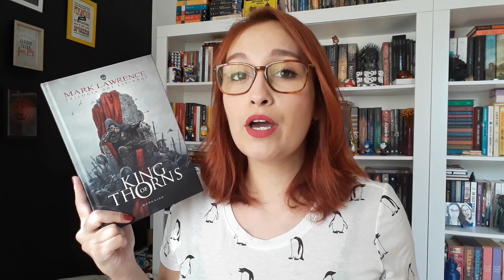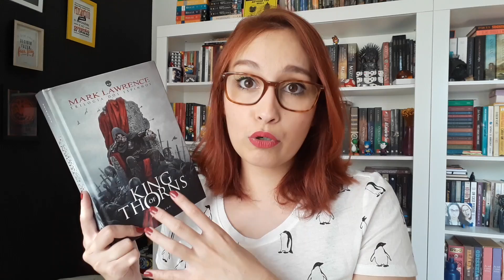King of Thorns (Mark Lawrence) | Resenhando Sonhos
Minhas impressões sobre King of Thorns :D

Tamirez Santos
CAIXA POSTAL - 22077
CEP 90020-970